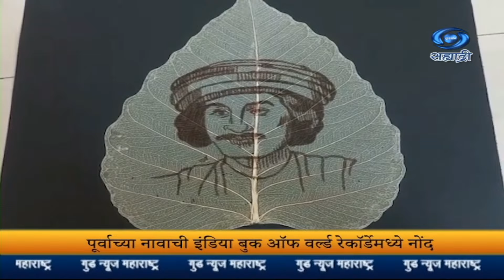GNM _भाग ७९_अकोल्याच्या ७ वर्षाच्या पूर्वा बगळेकरनं पिंपळाच्या पानावर रेखाटली मान्यवरांची चित्र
दि.१२.०२.२०२३ :
अकोल्याच्या अवघ्या ७ वर्षाच्या पूर्वा बगळेकरनं  पिंपळाच्या पानावर  रेखाटली मान्यवरांची चित्र